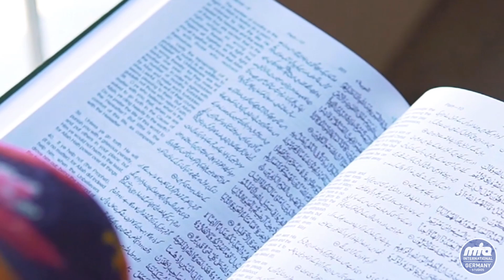Gesund durch den Ramadhan | Kräuterbutter